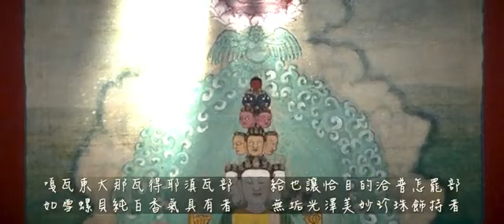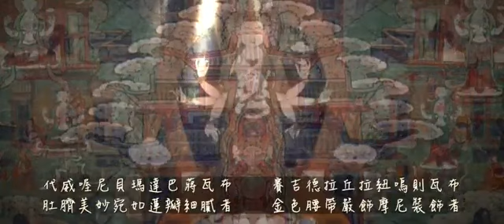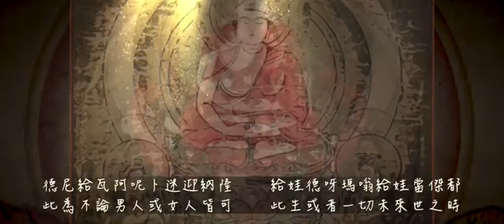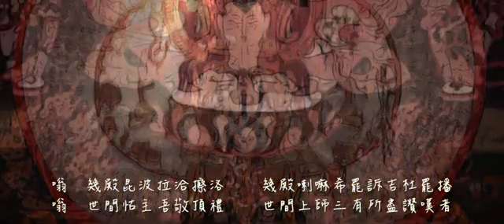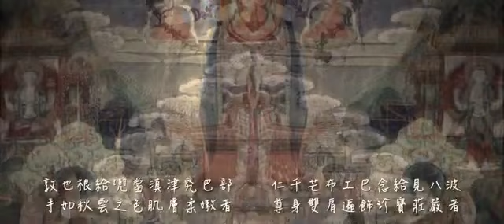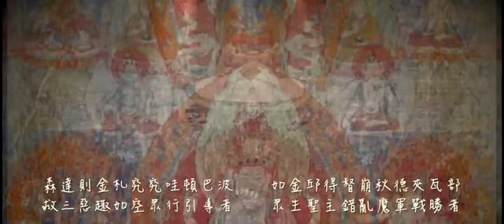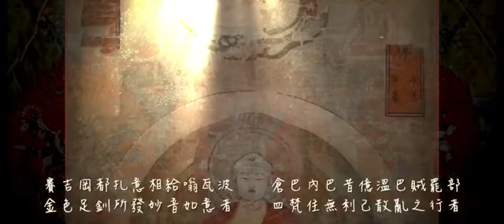聖十一面觀音吉祥雨臨願文